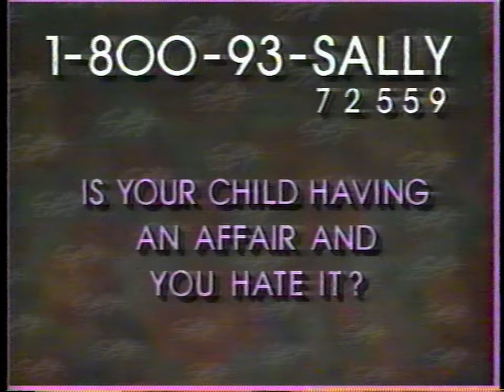Sally TV Show - Men Lingerie Underwear - 1990s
Original air date unknown.

My setup for converting VHS tapes to digital.

Toshiba DVR620 1080p Upconverter
Two HDMI cables (if you dont already own any)
Techole HDMI Splitter (for bypassing VCR hdcp)